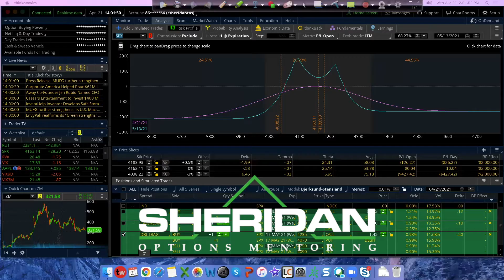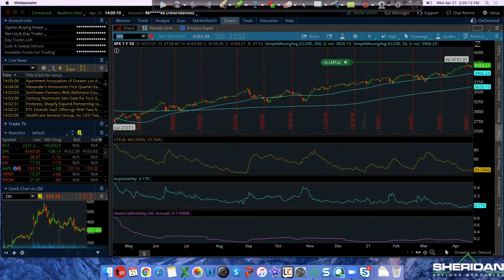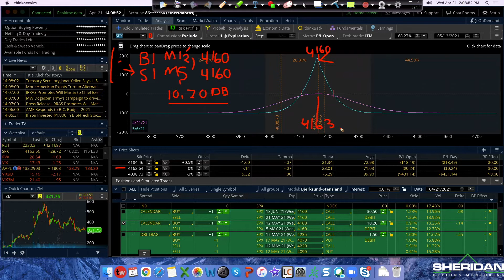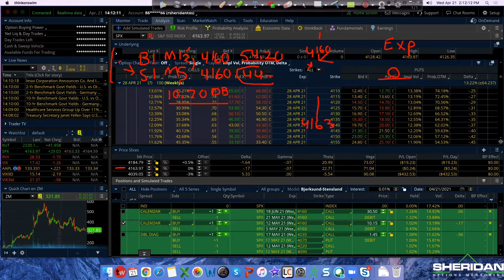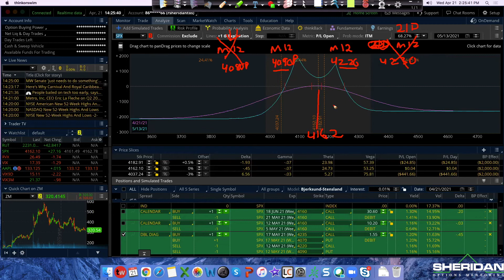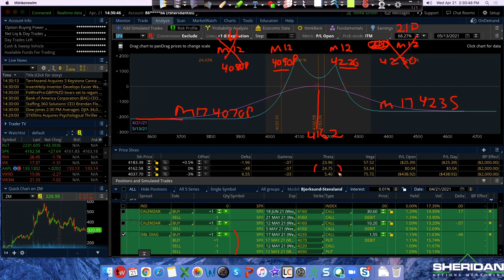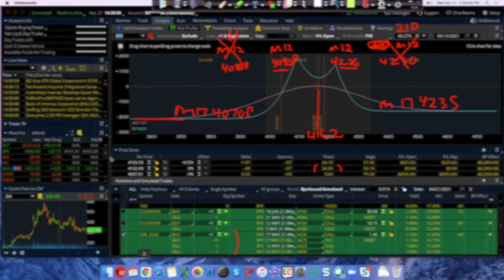2 Strategy Conservative Portfolio | Free Webinar | 4/21/21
Dan talks about his new 3 Week Online class starting April 27th. The 2 Strategy Conservative Portfolio - The 20 Day Double Diagonal and 30 Day Calendar. You can learn more and register for the course below: